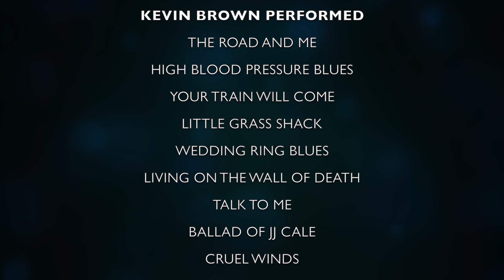Kevin Brown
SOUNDCHECK featuring KEVIN BROWN

Live at The Old Fire Station, Frome

Kevin Brown was first transported to the blues universe after watching Muddy Waters on the television in 1964. Regardless of his Lancashire roots, Kevin was going to be a bluesman.
Fourteen albums and 1000s of gigs later, Kevin Brown is one the most respected blues guitarists, singers and songwriters on both sides of the Atlantic.
He has attracted plaudits from the great Albert King, Martin Simpson, Joe Boyd and received thanks for his tribute to JJ Cale from his widow Christine Lakeland. He’s played on Mark Knopfler’s recordings and Andy Fairweather Low has played on Kevin’s. Both are Kevin Brown fans.
Kevin's latest album is 6 Strings and a Dream - a glorious mix of deep blues and uplifting tropical grooves. Kevin Brown has woven a tapestry of life stories, sung in his signature, laid-back, sand-blown voice and enveloped in his timeless picking and slide guitar.

Kevin Brown - (Vocals, Acoustic Guitar)

KEVIN BROWN PERFORMED

THE ROAD AND ME
HIGH BLOOD PRESSURE BLUES
YOUR TRAIN WILL COME
LITTLE GRASS SHACK
WEDDING RING BLUES
LIVING ON THE WALL OF DEATH
TALK TO ME
THE BALLAD OF JJ CALE
CRUEL WINDS
RAMBLING MAN

LIVE SOUND
Phil Moakes

CAMERAS
Maggie Gregory

POST PRODUCTION
Phil Moakes

CREDITS MUSIC
'Deserts 3' by Playing In Tongues

Soundcheck is a Visual Radio Arts production

Filmed in Gig-a-Vision